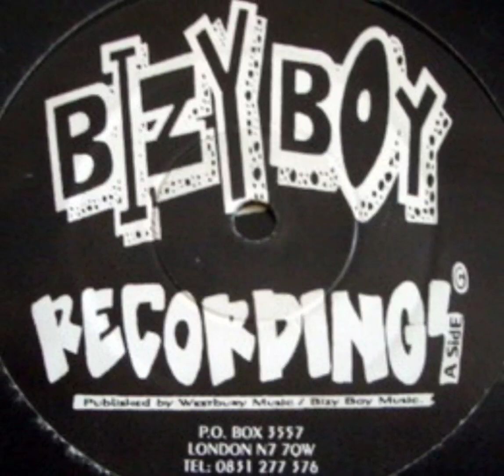Kid Andy - A. Baby Stop Spining Me Around (Late Summer Remix)1994🇬🇧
Kid Andy & Nickle Bee
A.  Baby Stop Spining Around (Endurance Remix)
12" Vinyl
Bizy Boy Recordings/Boogie Beat Records
1994
Old Skool/Breakbeat/Hardcore